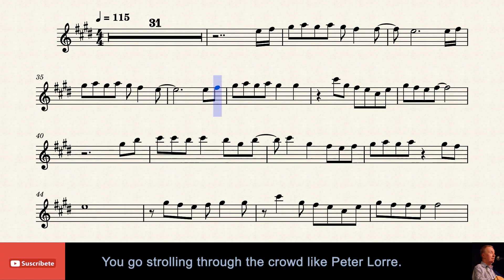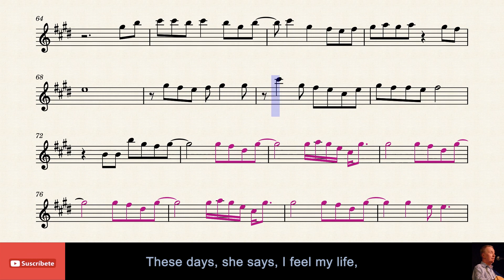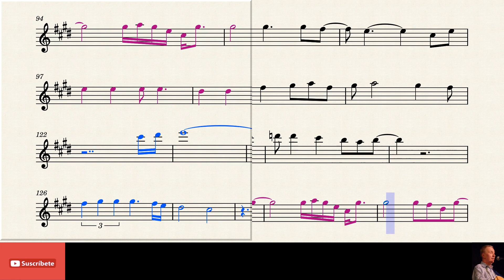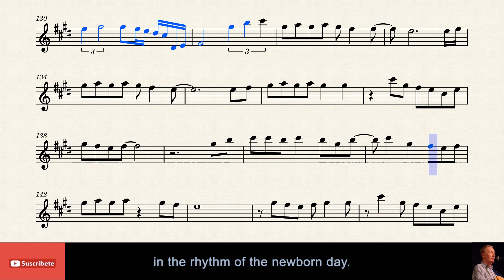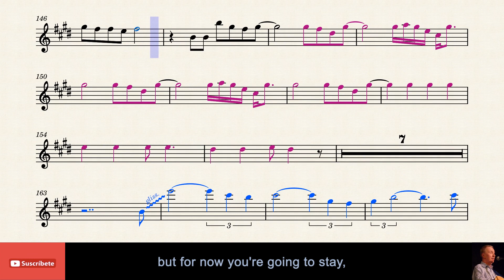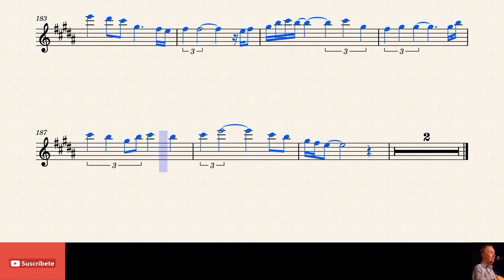🇬🇧 YEAR OF THE CAT - Al Stewart - Alto Sax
Partitura Saxo ALTO Eb.
Titulo: Year of the Cat
Autor: Al Stewart.

Pais: Inglaterra.
Año: 1976.

Pista de base:       Miguel Angel Lobo

Si te gusto, tu like y tu suscripción son un apoyo para seguir adelante.

Gracias